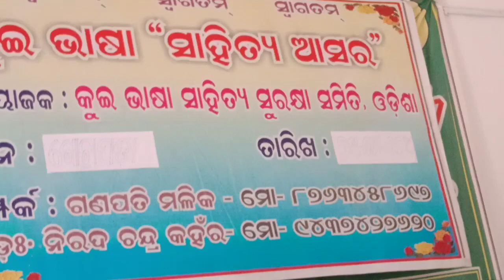ଚିନ୍ତ୍ତାମଣି କୁଇ କବିତା ପାଠ କରୁଛନ୍ତି / କନ୍ଧମାଳ ( କୁଇ ଦିନା )